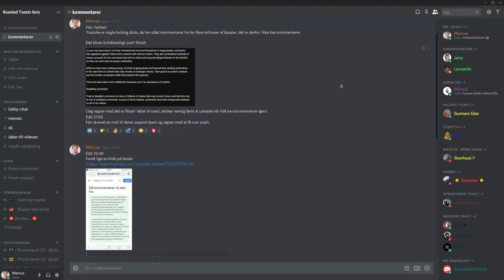GTA 5 RP | IDA PRØVER AT FINDE KÆRLIGHED IGEN! FEAT. ANDERSB2000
rip kommentarer
indtil videre i hvert fald

Tjek beskrivelsen for meget mere information omkring mig! ;) ❤️

Hvis der er stavefejl så pil dig selv i numsen med en gren. :)

Hav en god dag! :D

ADVARSEL: KAN FOREKOMME VOLDSOMT SPROGBRUG ELLER ALTERNATIVE HOLDNINGER.
Det hele er ment som en joke, intet skal tages seriøst!

► Ofte stillede spørgsmål:

Hvad hedder du?: Mit navn er Marcus.

Hvad redigere du med?: Camtasia Studio 8.
► Setup fis:

Mikrofon: AT2020+ USB.
Headset: HyperX Cloud 2.
Mus: Rival 700.
Tastatur: Corsair Strafe RGB Silent MX.
Skærme: HP L2208w, VG245-8 og SyncMaster S24B350.
Stol: DXRACER FORMULA F08-NB.
Popfilter:
► Min computer:
Grafikkort: GTX1070-8G
CPU: I5 7600K (3.8GHZ - 4.2GHZ)
Ram: 16 GB
Bundkort: ASUS B250M-K (Nyeste 7.GEN bundkort)
Kabinet: Fractal Define S (Uden vindue)
SSD: 128GB SSD M.2
HDD: Ekstra harddisk til lager (1000GB SATA6G,7200RPM)

Der kan forekomme holdninger og meninger som du måske ikke bryder dig om. Selvfølgelig kan alle sige noget dumt, men hvis det irritere dig rigtig meget og du gerne vil fortælle mig det eller et eller andet, vil jeg gerne have du kontakter min business email som ligger under denne besked.

 - Roasted Toast / Marcus